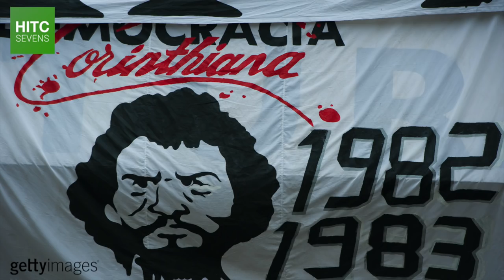7 Great National Teams That Won Nothing | HITC Sevens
From Brazil's joyous 1982 World Cup side to the 'Total Football' of the Netherlands at the 1974 and 1978 World Cup's, HITC Sevens takes a look at seven of the greatest national teams that failed to win a World Cup or continental championship.